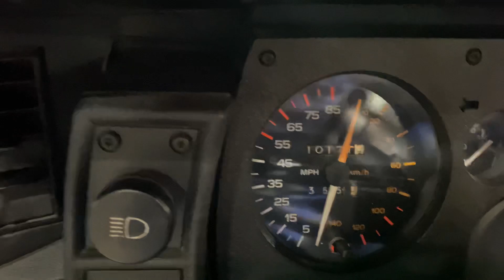1984 Camaro Z28 in Blue